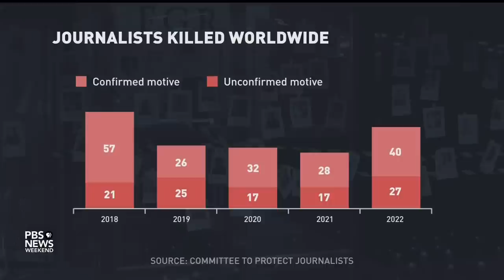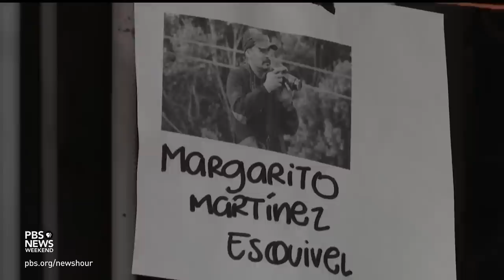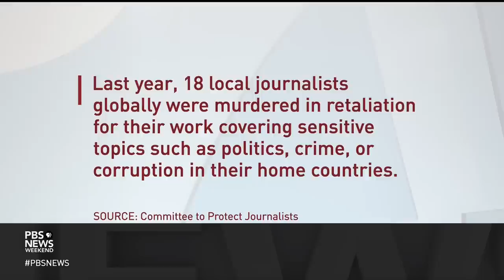What’s behind a sharp increase in journalist killings around the world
According to the Committee to Protect Journalists, 2022 was one of the deadliest years on record for journalists around the globe, with a nearly 50 percent increase in killings from the previous years. Lisa Desjardins speaks to Jodie Ginsberg, president of the CPJ, about the increasingly dangerous environment for journalists worldwide.